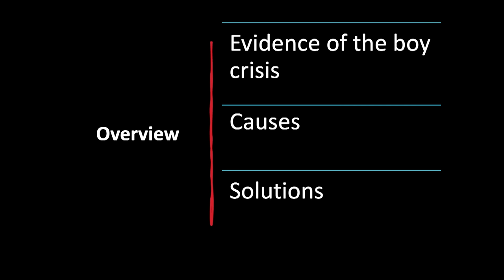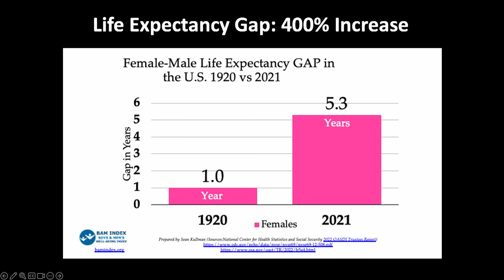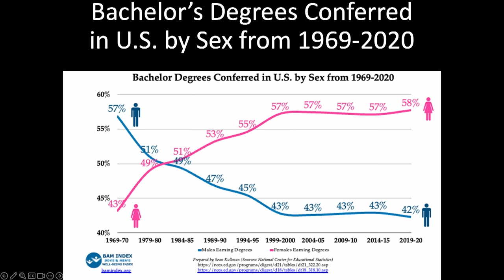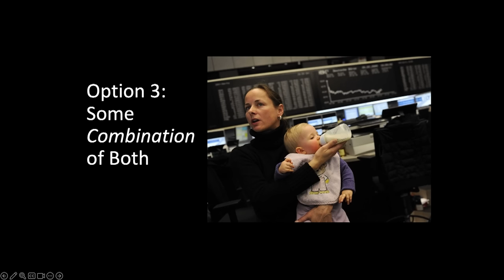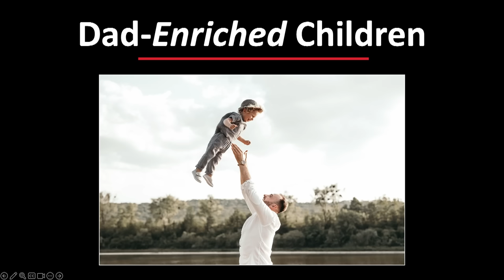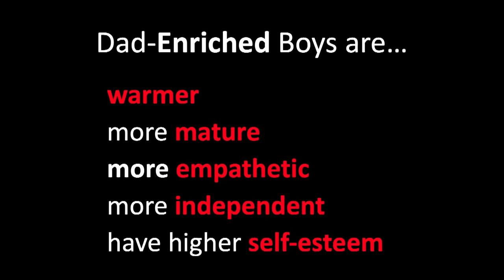The Boy Crisis: "We need more men to love and be loved" | Warren Farrell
"When men are told they are needed, they are willing to die so others might live. Today, we need fewer men to kill and be killed, but we need more men to love and be loved".

Dr Warren Farrell is a political scientist, speaker, and bestselling author of seven books including 'The Boy Crisis', 'The Myth of Male Power', and 'Why Men are the Way they Are'.

ARC RESEARCH: The Alliance for Responsible Citizenship has also published several research papers that accompanied the 2023 Conference. If you’d like to go deeper into the ideas from the conference, please read our research papers

ARC, the Alliance for Responsible Citizenship, is a global community with a vision of a world where every citizen can prosper, contribute, and flourish. Join us in building this narrative, rejecting the notion of inevitable decline. Instead, let's seek solutions that tap into humanity's highest virtues and remarkable capacity for innovation and ingenuity.